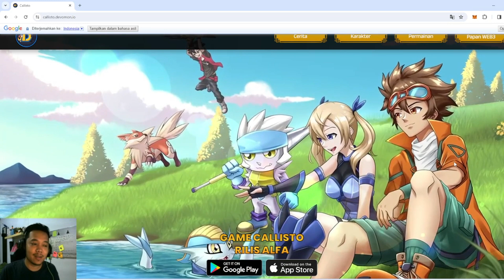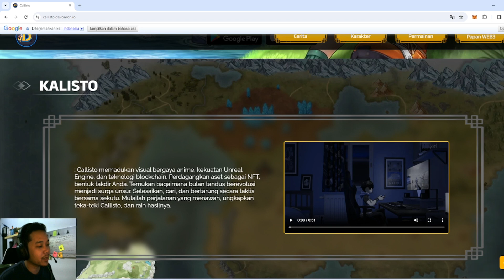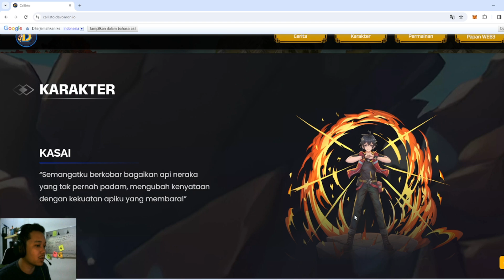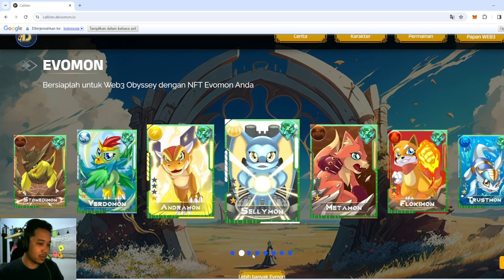GAME CUAN BARU MAINKAN SEBELUM TERLAMBAT! - Devomon Callisto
Game ini bernama Devomon Callisto memadukan visual bergaya anime, kekuatan Unreal Engine, dan teknologi blockchain. Perdagangkan aset sebagai NFT, bentuk takdir Anda. Temukan bagaimana bulan tandus berevolusi menjadi surga unsur. Selesaikan, cari, dan bertarung secara taktis bersama sekutu. Mulailah perjalanan yang menawan, ungkapkan teka-teki Callisto, dan raih hasilnya.